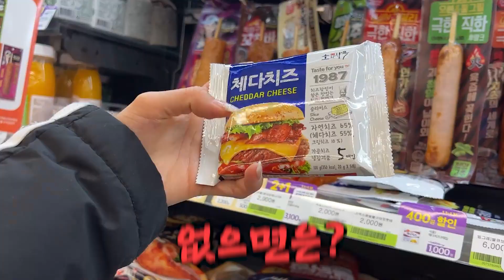아빠가 끓여준건데 좀 먹게해주세요!